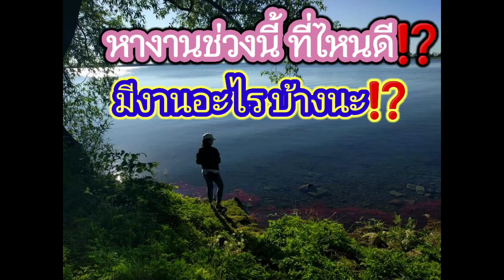Ep.14 หางานในต่างแดน หางานช่วงนี้ที่ไหนดี⁉️